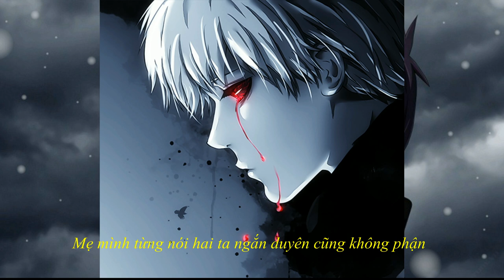ĐỨNG ĐỢI EM 3000 NĂM NHẠC HOT GÂY NGHIỆN |Hùng AT